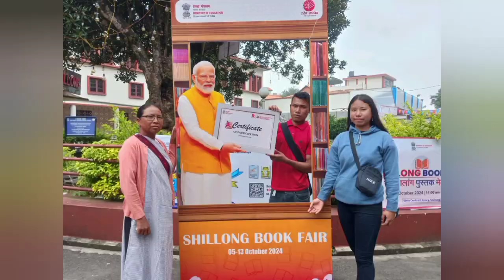phan nonglait park | my family 🥰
2024. oct. 13th